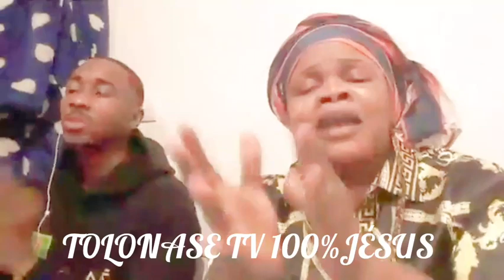LA PRIÈRE FORT POUR: MA LOLO ,LORIS LA CONGOLAISE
ABONNÉ VOUS SVP FAMILLE À NOTRE CHAÎNE TOLONASE TV 100%JÉSUS MERCI